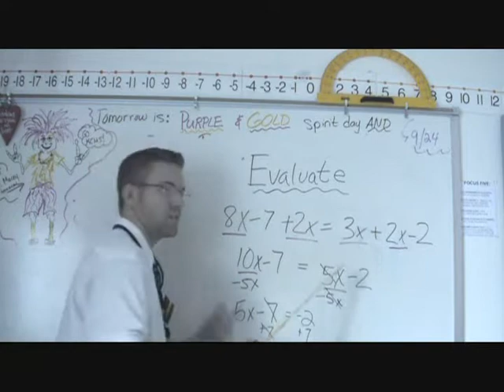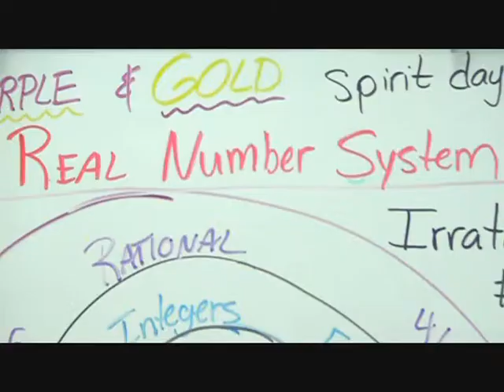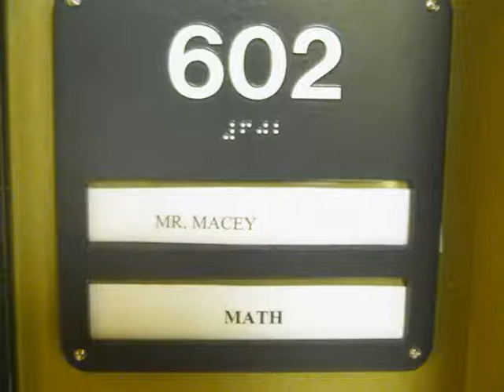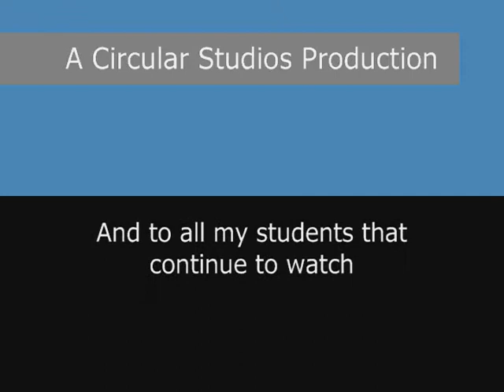Round Round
Who knew that the Real Number System could lead to such a fun and exciting video. Hope you all enjoy it! I had fun making it. (although I'm not sure my wife was so keen on doing some "singing",but shes a good sport and knows this is a wierd and nerdy math teacher hobby of mine and she supports me, all for the good of education!